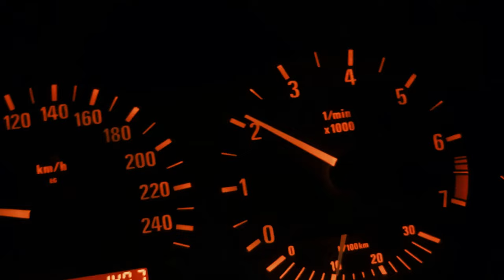BMW E36 - Dark Covenant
My information
ShortsForYou:e.